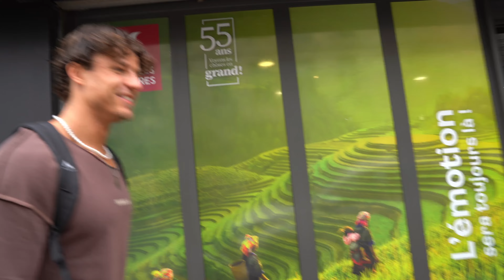Aquapark , Pizza et GYM jusque 3h du matin !!!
Jour 2 du Fitness trip à Bordeaux.. Ça part en vrille la nuit !